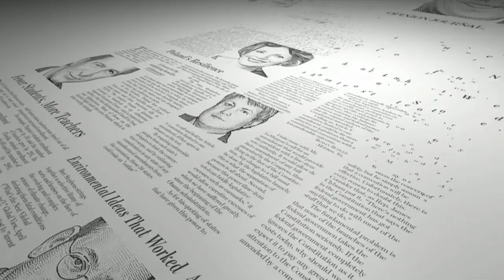Teachers' Union Response to Poor Test Scores | WSJ Opinion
American Federation of Teachers President Randi Weingarten on why the teachers aren't the reason student test scores are lagging. Photos: Associated Press